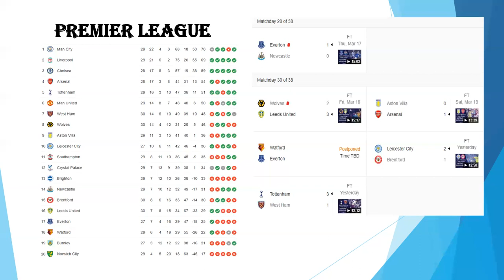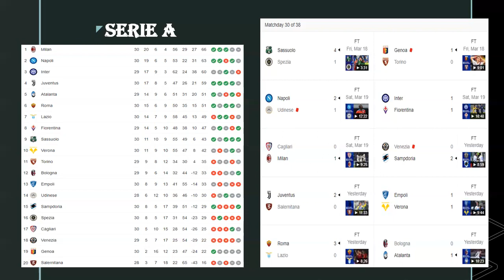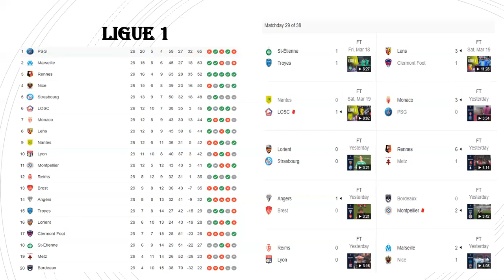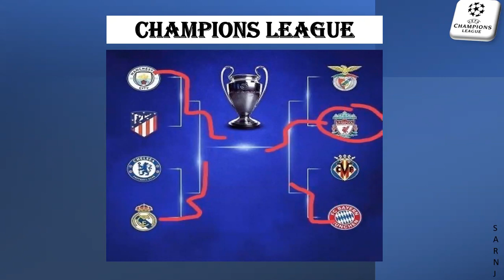Fighting Over Our 2022 Champions League Predictions! Will Lewandowski and Dembélé Leave? - S2E33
G'day Everyone from around the world and welcome to The Golden Goal Show!
Comment Your Opinions In The Comments!!